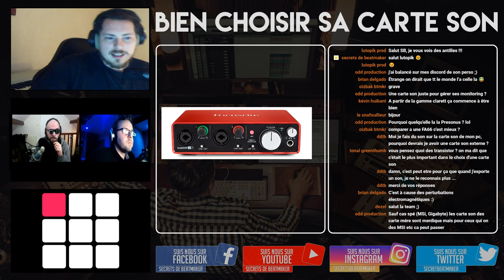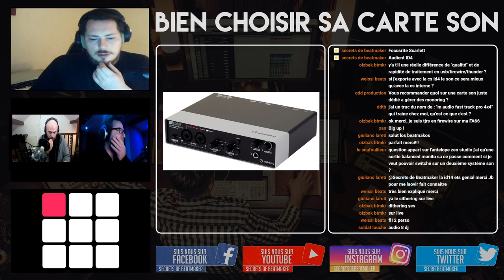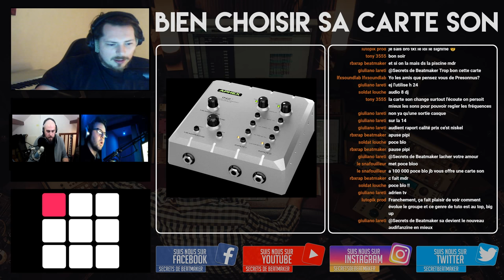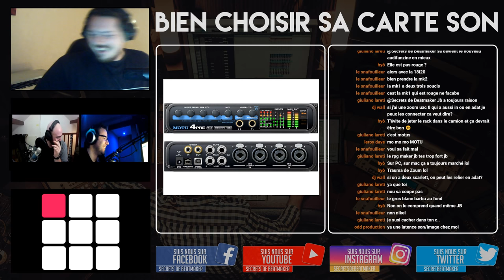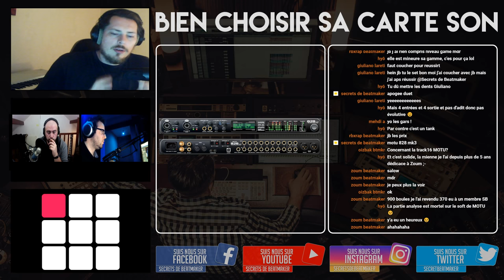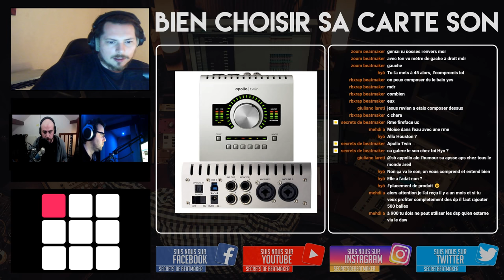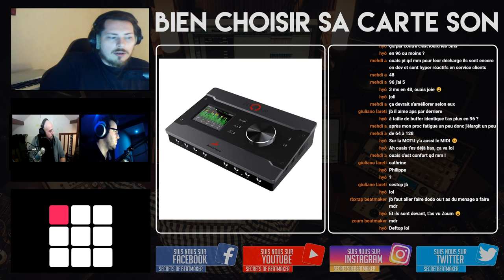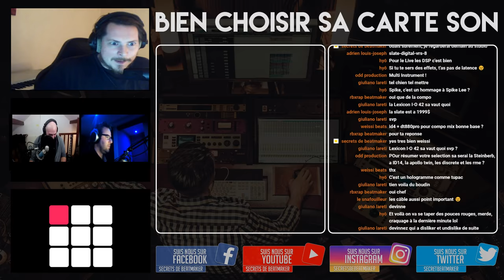COMMENT BIEN CHOISIR SA CARTE SON ?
- de 500€
Foucsrite Scarlett 2i2 - Audient ID 4 - Steinberg UR242 - Audient ID 14 - Aphex In 2 - Foucsrite Scarlett 18i20 - Motu Audio Express

Motu 4 Pre - Arturia AudioFuse - Apogée Duet - SPL Crimson - RME BabyFace Pro - Motu 828 mk3 - RME FireFace UC - UAD Apollo Twin Duo - Antelope Discrete 4

Motu 828 ES - Apogée Quartet - RME FireFace 802 - Antelope Zen Tour - Motu 16A AVB

Pour te remercier de ta participation, nous t'offrons un Drum Kit que tu pourras utiliser dans tes futures prods ⬇⬇⬇

Peace